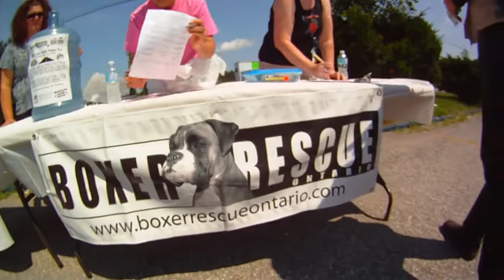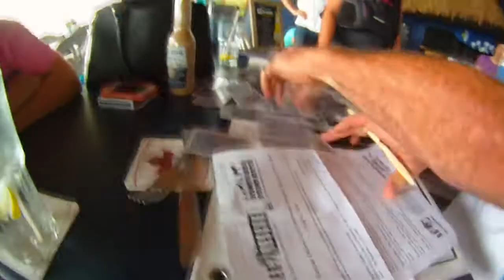For The Love Of Dogs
Spent a day riding  around Niagara Falls, Ontario with my group.. and rode for a great cause. The annual rescue poker run. All proceeds are going to help support the efforts of Boxer Rescue Ontario and Homeward Bound Rescue Clarington.
~If I had a dollar for every time my dog made me smile, I would be a millionaire~

music-Baha Men - Who Let The Dogs Out (Ad Liv Trapical Rmx) [WIP]